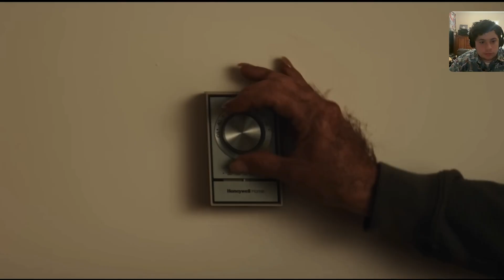(looks fun) reacting to Your Monster Trailer #1 (2024)